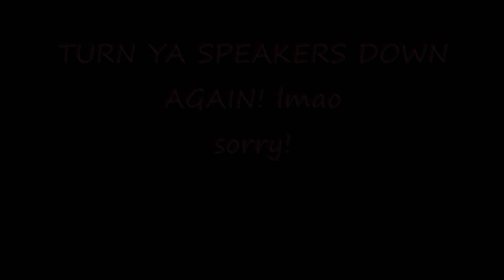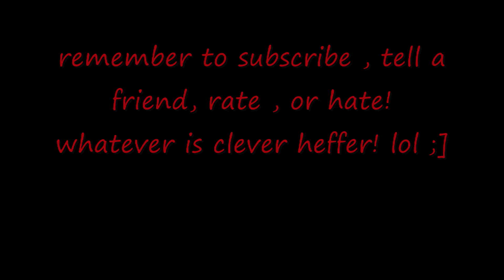Ramblings: new york trip , stupid ass bank of america , its hot as shit e.t.c